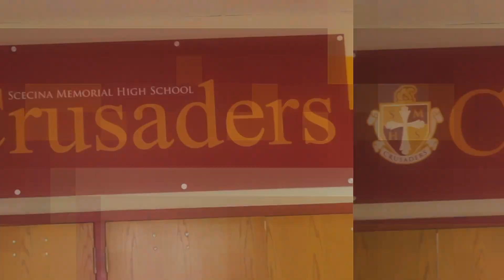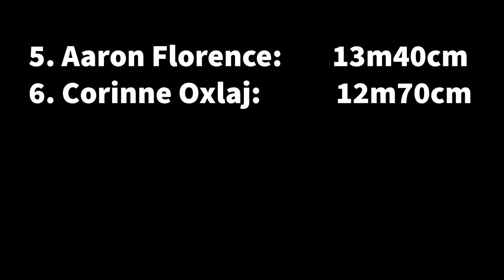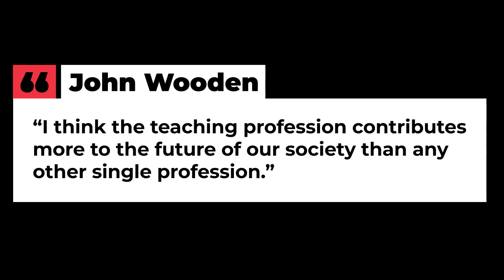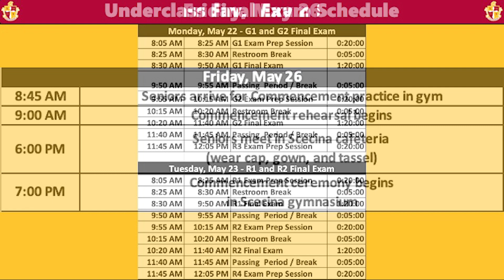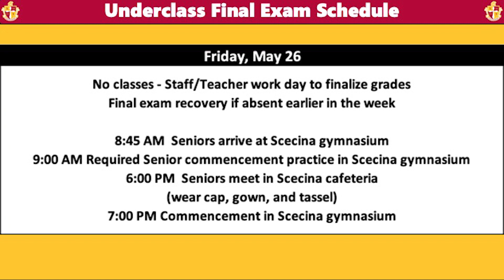The Red and Gold Show 5-9-23